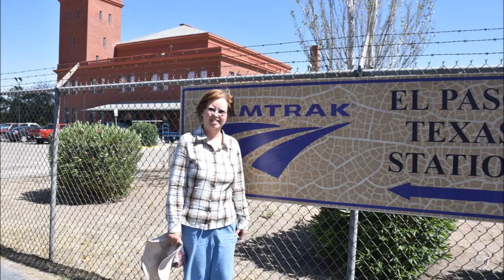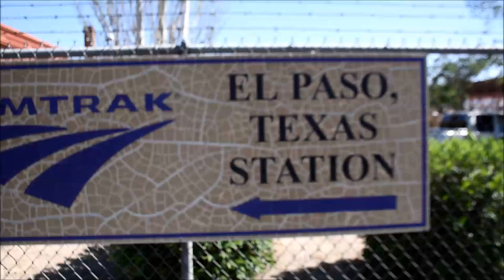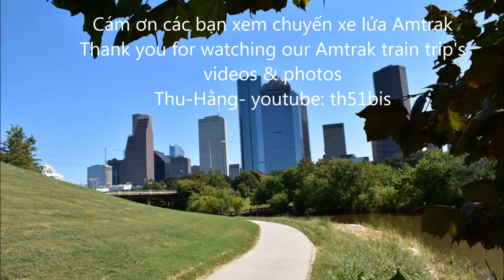Xe lửa Amtrak train LAX-HOS (Houston, TX) May 18-20,2022 Thu-Hằng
Xe lửa tuyến "Sunset Limited" Amtrak train, Los Angeles, CA - Houston, TX 1368 miles = 2206 km (1547 miles = 2489.65 km) 40.5 hrs. Đi xe lửa 2 tối, thoải mái, xem cảnh sa mạc, thị trấn từ California- Arizona- New Mexico - Texas. Vé gồm các bữa ăn. Phòng mình loại "family bedroom" (2 cha mẹ & 2 em nhỏ); giá, price USD$ 865 (tax, train ticket, room & all meals). Nhiều /All ​​Playlists (channel "th51bis")